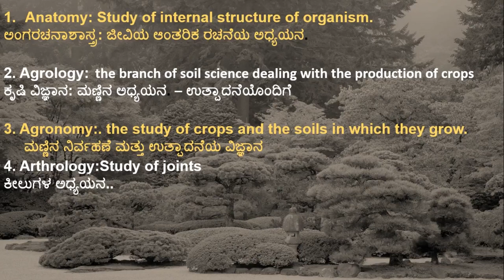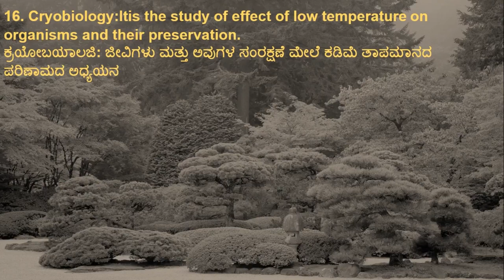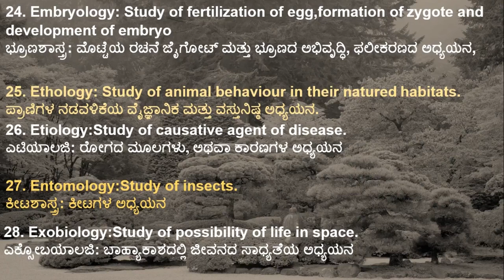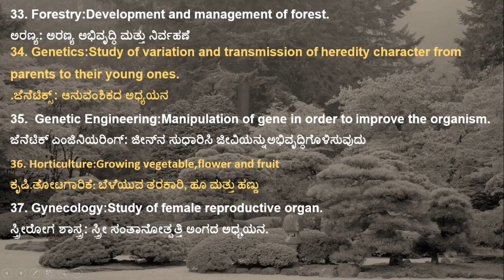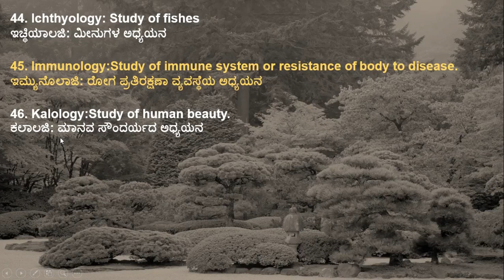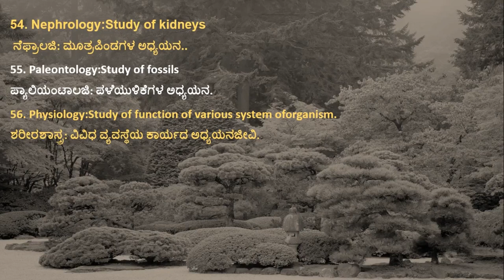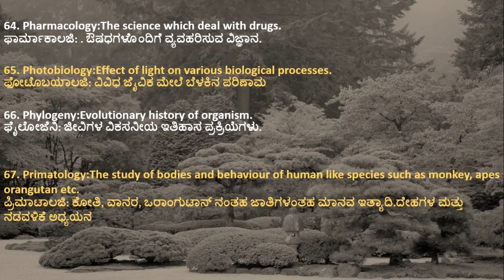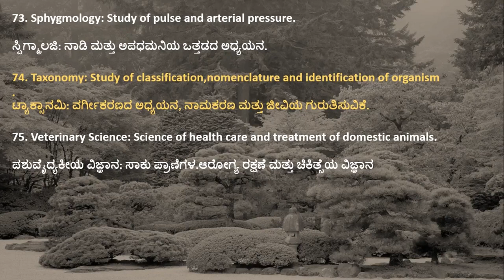[BIOLOGY/ಜೀವ ಶಾಸ್ತ್ರ ] ಜೀವ ಶಾಸ್ತ್ರದ ಶಾಖೆಗಳು /BRANCHES OF BIOLOGY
This video ಜೀವ ಶಾಸ್ತ್ರದ ಶಾಖೆಗಳು  contains all the branches of biology with detailed explanation. Every year you can see this questions in the section of Police constable and Police sub inspector (PSI) exams of Karnataka.

It is also helpful for exams like TET, KTET, CTET, GPSTR and all other teacher recruitment exams of Karnataka. It is important for all GK or General studies paper of any competitive exams.